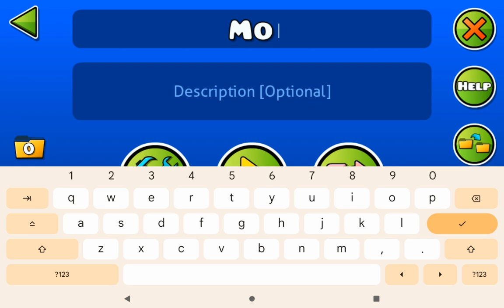How to use move trigger and keys for beginners!